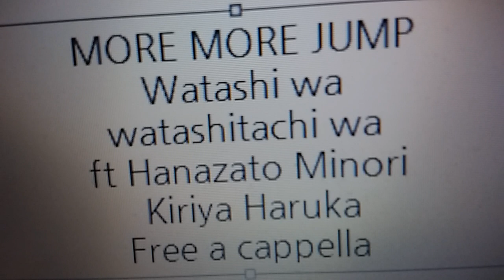MORE MORE JUMP！ - 私は、私達は (feat. 花里みのり & 桐谷遥 & 桃井愛莉 & 日野森雫 & 鏡音レン) Free a cappella フリーアカペラ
MOREMOREJUMP！ 私は、私達は